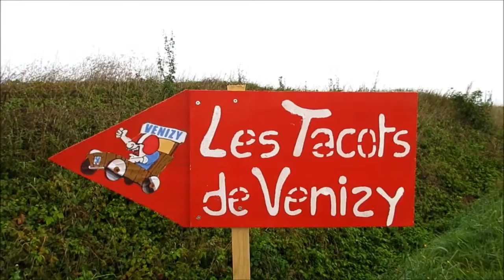Course de caisse à savon de Venizy 2023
Paticipation de notre seconde caisse à savon la Mad mAPAx aux Tacots de Venizy pour leur première édition.
Départ sans poussée, nous arrivons à 43 km/h sur le radar pédagogique.